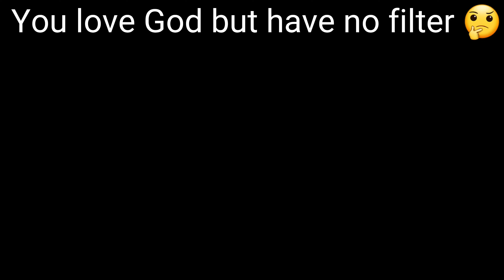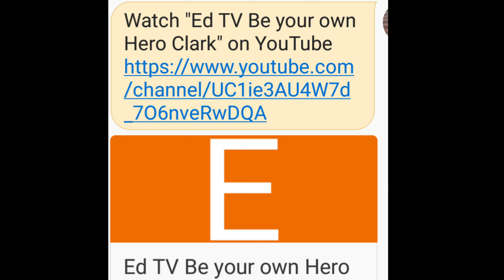When you love God but have no filter